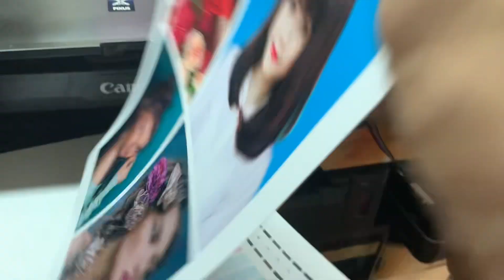Test ảnh mực xịn bền màu chuẩn màu dành cho máy canon ix6830-ix6770-ix6870 giấy lụa giấy lụa-bóng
Call Zalo 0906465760 tư vấn mực và máy